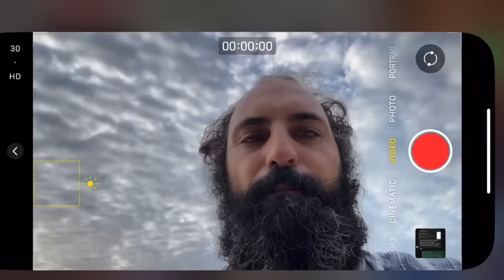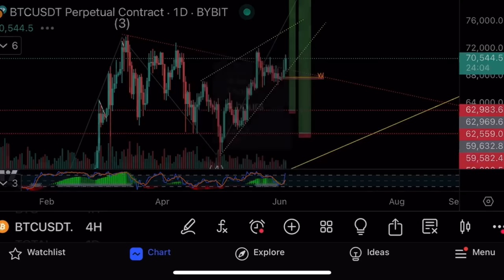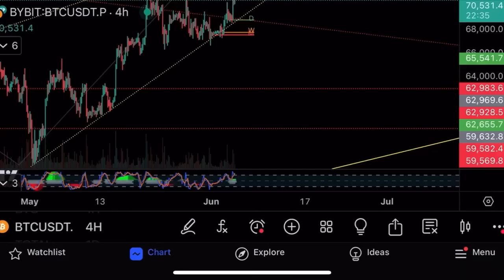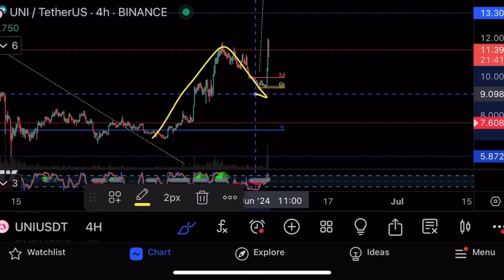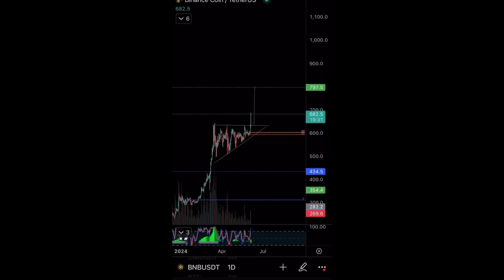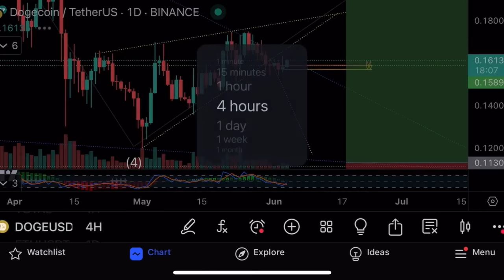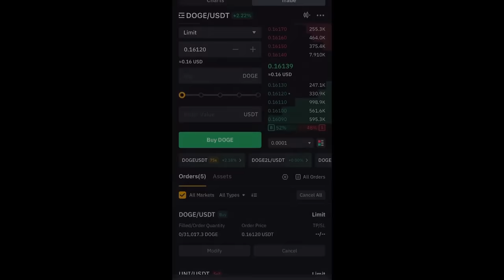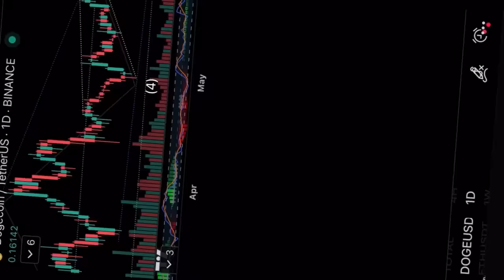Биткоин $70 000!🔥Рост UNISWAP и BNB🎉Технический анализ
Биткоин торгуется выше $70 000! Памп на Uniswap и BNB достиг моей цели, которую я ставил 16 месяцев назад!